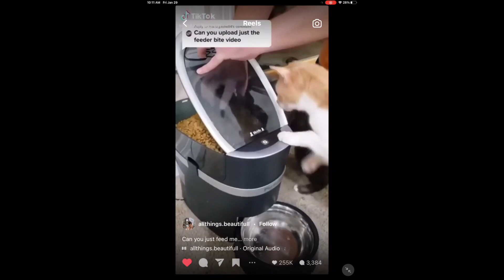Funny Cat Videos , Hilarious Cat Videos From Tik Tok